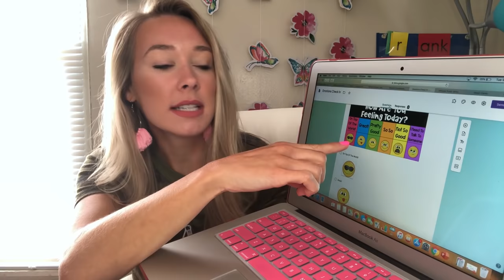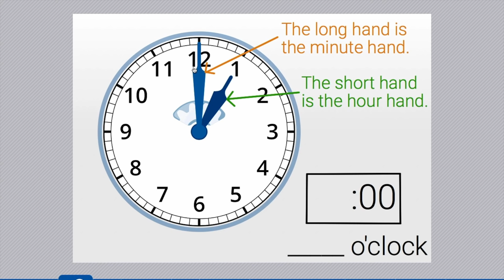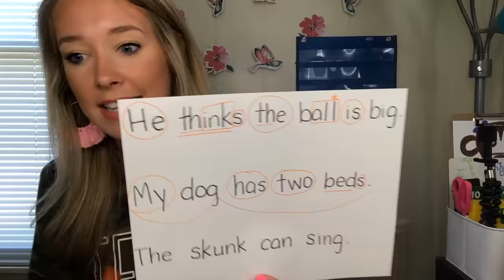QUARANTEACHING | ep. 6 WFH VLOG 1st Grade Teacher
We have 6 more weeks of digital learning and I am happy to be in a rhythm. So here we go making lemonade out of lemons! Watch me teach a phonics/word study lesson, share a prerecorded lesson on telling time to the hour, doodle some awesome educators, workout, and more. How are you all coping with this unique situation? Love y'all, mean it!
- Lauren

Amazon Storefront

QuickTime Screen Recording
Google Meet